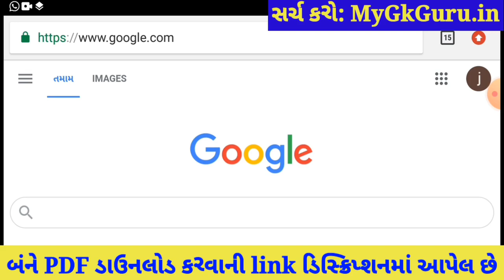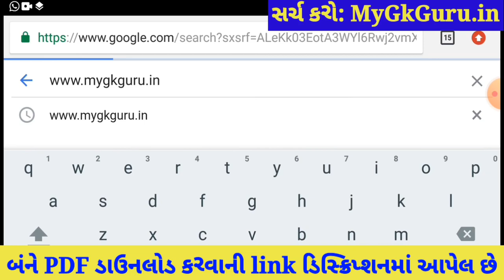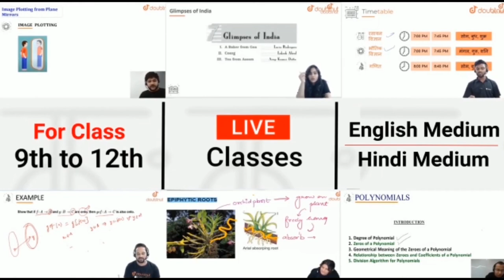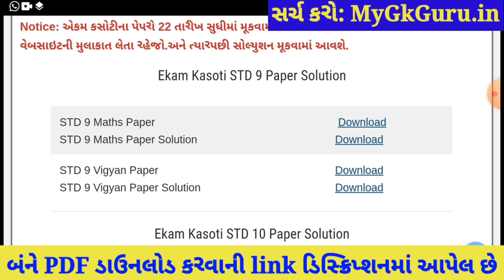💥 Ekam Kasoti 7 STD 9 Maths Solution, STD 9 Maths Ekam Kasoti 7, STD 9 Ekam Kasoti Dhoran 9 Ganit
Ekam Kasoti 7 STD 9 Maths Solution 2021, STD 9 Maths Ekam Kasoti 7 February, STD 9 Ekam Kasoti 7. Ekam Kasoti Dhoran 9 Solution 2021, samayik mulyankan kasoti std 9 Ganit. STD 9 Ekam Kasoti Maths.

More Features :
1) Saari important books milengi solved video solutions ke saath
2) Previous year papers, Important PDFs, Question Bank
3) Crash Course, Mock Tests, Quiz
4) India's biggest student's community
& much more

3 Crore se zyada bachho ka bharosa!!

Other Related Search Queries :
Ekam Kasoti

in this video I am providing complete Ekam Kasoti std 9 Maths solution 2021. Ganit ekam kasoti solution February 2021.
Ekam Kasoti Solution, Ekam Kasoti Std 9, std 9 ekam kasoti February 2021, Std 9 Ganit ekam kasoti, Ekam Kasoti, Ekam Kasoti dhoran 9, Std 9 Ekam Kasoti Solution Maths, Gujarat board, Std 9 Unit test.